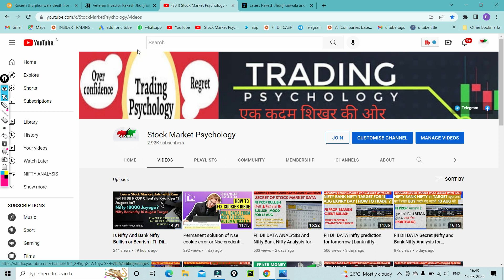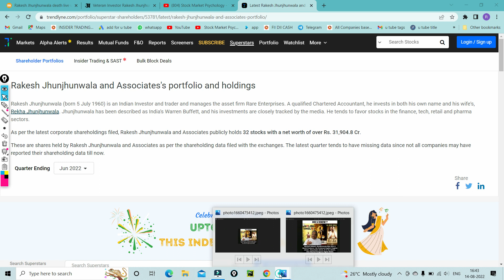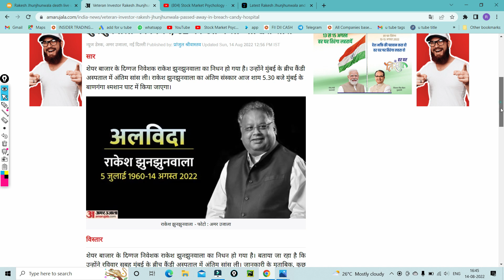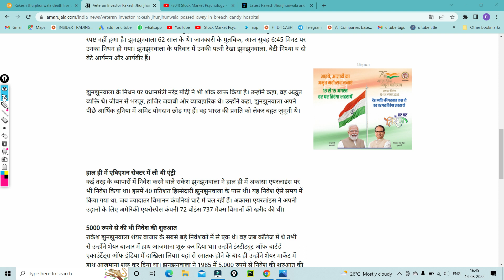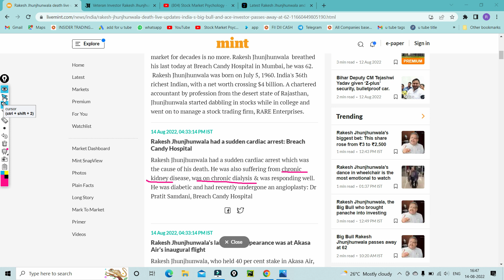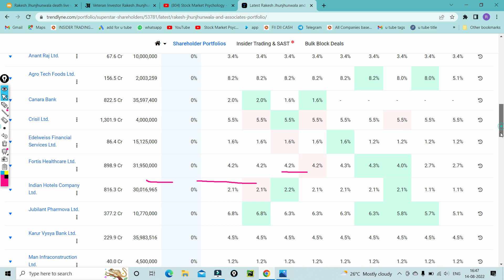Rakesh Jhunjhunwala नहीं रहा बाजार का वो 'जादूगर' जिसने ₹5000 से बनाई 40,000 करोड़ रुपये की संपत्ति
Video Highlights-:
Rakeshn jhunjhunwala
Journy of Rakesh Jhunjhunwala
Mistry of Rakesh Jhunjhunwala
bajar ka jadugar
Stock market bigg loss
big bull No more
Portfolio of Big BULL
Sradhanjali  To Rakesh jhunjhunwala sir